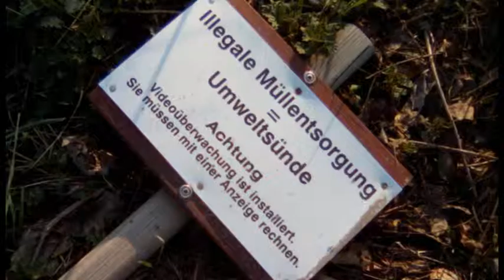Männerwirtschaft mit Folgen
Umweltsünden sind zwar einfach zu produzieren, ihre Folgen allerdings, sind allzu schwer zu bereinigen. So ergeht es auch diesem Umweltsünder, der wohl zuviel in die Schnapsflasche geschaut hat und dadurch keine Schilder mehr lesen konnte, oder aber er kann einfach nicht lesen. Soll es ja geben. Das wird teuer!